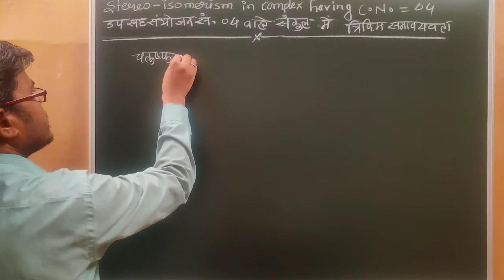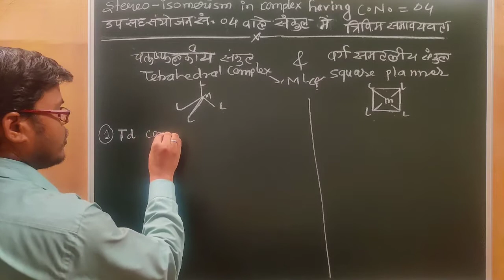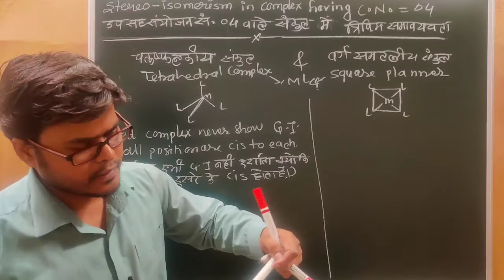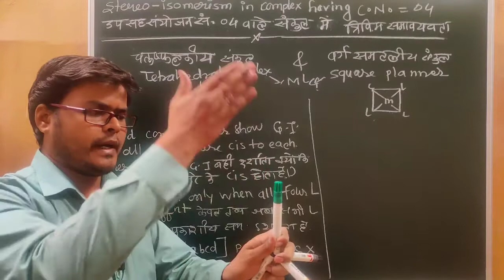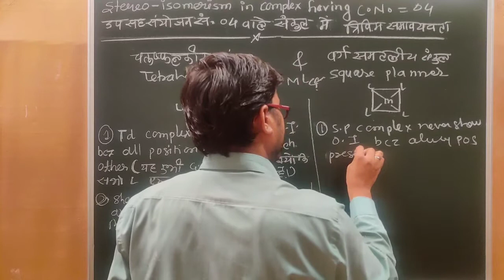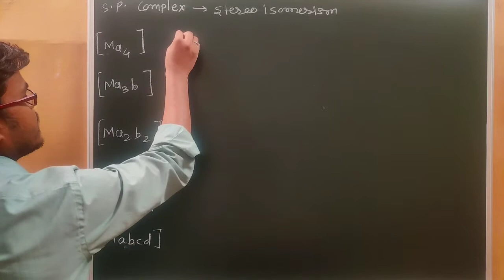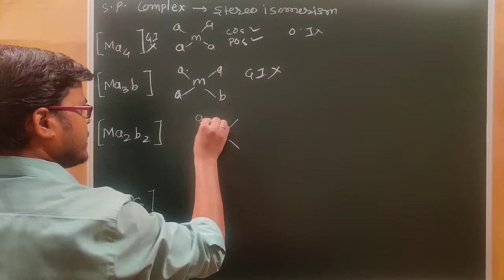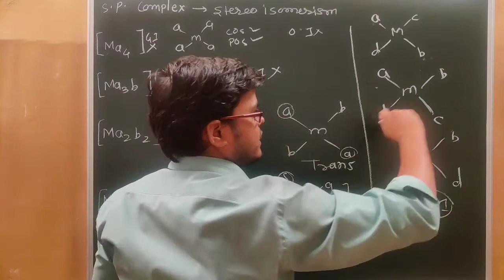Stereoisomerism in Complex Of Coordination No.04 (Tetrahedral and square planner)BSc.02 IIT-JAM